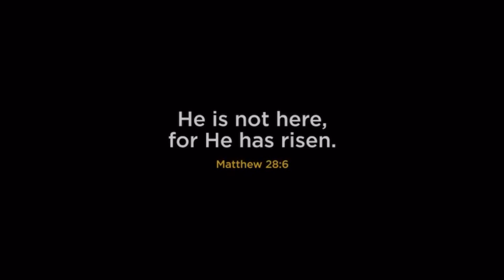Sunday Morning Sermon - April 9, 2023 - Easter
Waynesboro church of Christ
The Stone was rolled away
Mark 16:4

Happy Easter!

 Waynesboro Church of Christ: Weekly Sunday Sermons

Join us for our weekly Sunday sermons, delivered by our minister, Allen Close. We offer a variety of Bible-based messages that are relevant to our everyday lives. Whether you're a longtime member or a newcomer, we welcome you to join us for worship.

Watch our sermons live on YouTube every Sunday at 8:00 am or catch the replay anytime.

We also invite you to join us in person!

227 Bookerdale Rd, Waynesboro, VA 22980

Service Times

Sunday Mornings
9:30 Bible class
10:30 Worship

Sunday Evenings
3:30 AWANA Kids Clubs
Evening Agape Groups

Wednesday Evenings
7:30pm via Zoom
6:30pm Youth Group at Building
(Service times might vary, please see website for current schedule)